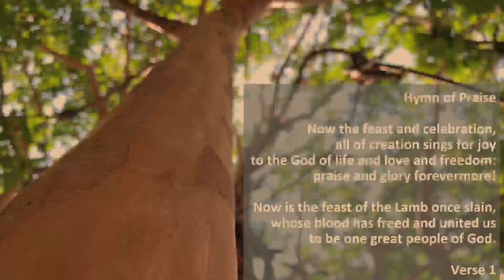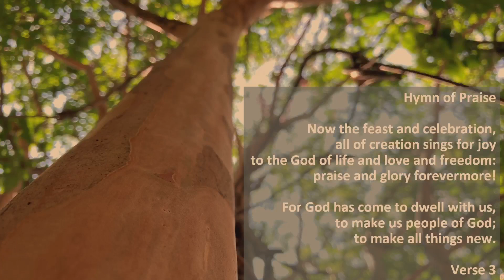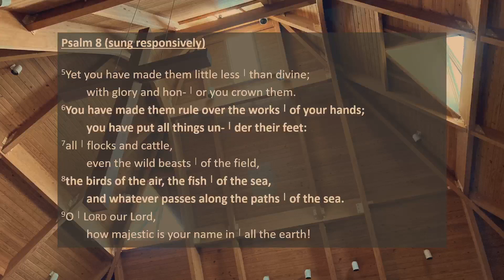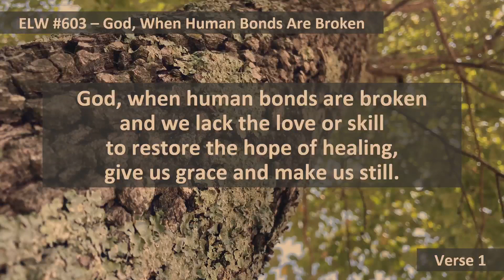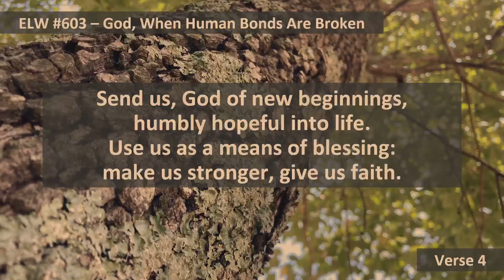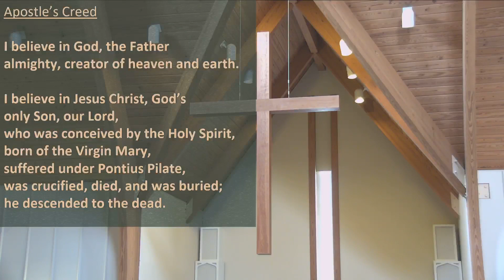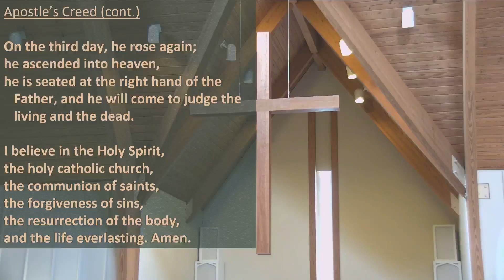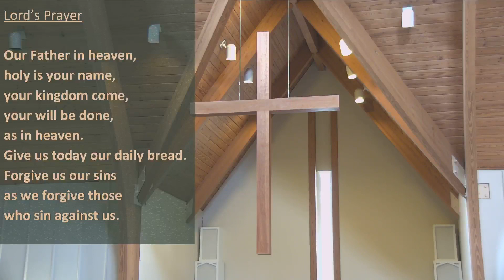Nineteenth Sunday after Pentecost October 3, 2021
Preaching Text: Mark 10
A/V Booth - Ned & Myrna Johnson
Cantor - Jan Fritz
Assisting Minister - Jan Fritz
Organist - Judi Key
Presiding Minister - Pastor Josh Kestner
Preacher - Pastor Jon Heiliger